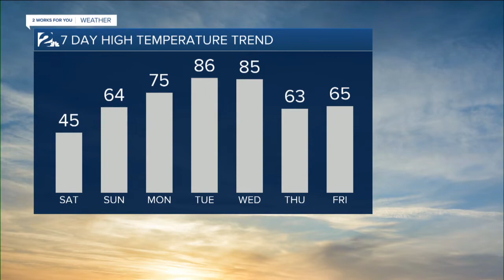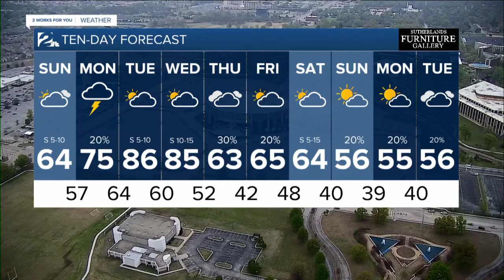2 Works for You Evening Digital Update April 4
2 Works for You Evening Digital Update April 4